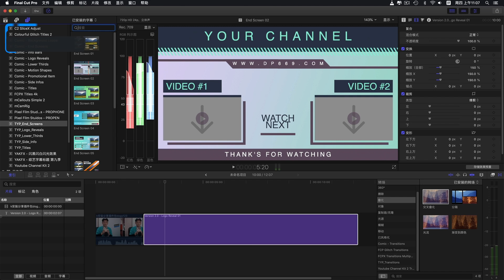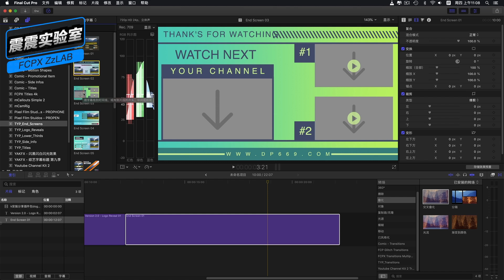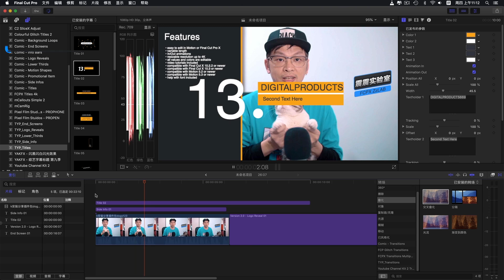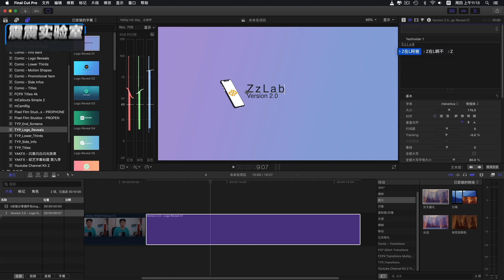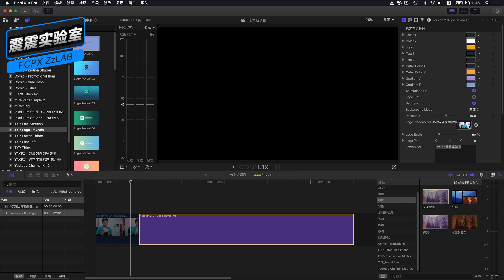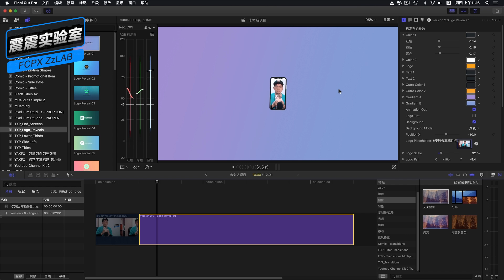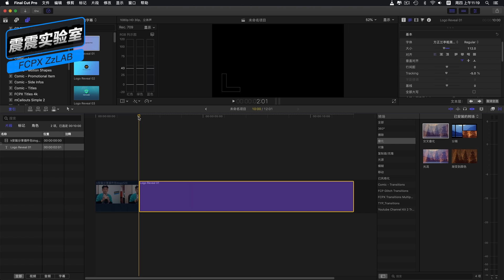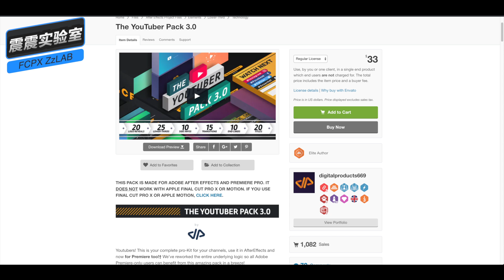final cut pro 片头插件youtuber频道主FCPX up主专用片头包装logo动画插件推荐 160 zzlab 片头动画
频道主片头FCPX插件下載試用